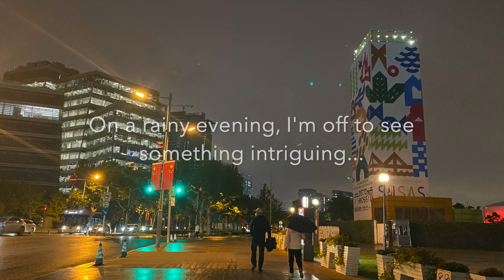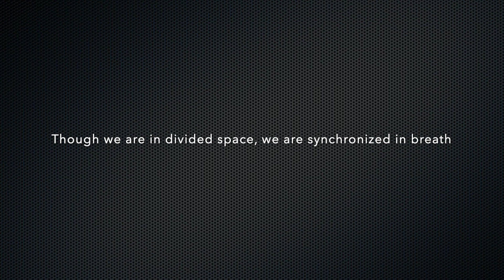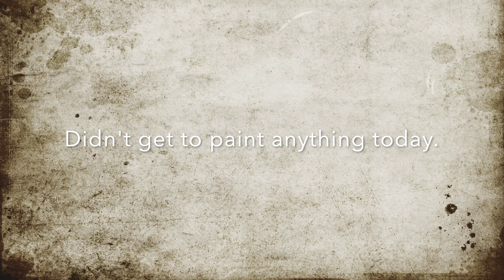I went to an intriguing art show and didn't paint a thing! Rooftop Artist Vlog 7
Have you ever wondered what is the artist's daily life like?
Where and how do we live, what inspires us, how do we create?

I am Elena and I live in Shanghai City, China. My art studio is on the rooftop and I vlog about my daily artistic endeavors.

On a rainy evening, I went to an intriguing art show "Integrate" that was claiming to be an all-senses art show. I don't know about all-senses, but intrigued I felt all right. The art show pushed many boundaries, half the time I was feeling uncomfortable yet accepting the new strange.
Plenty of things to think about.

Which brings me to the point - when  I'm into deep thinking, I can't paint. And this show definitely stirred something.
But will see what tomorrow brings.